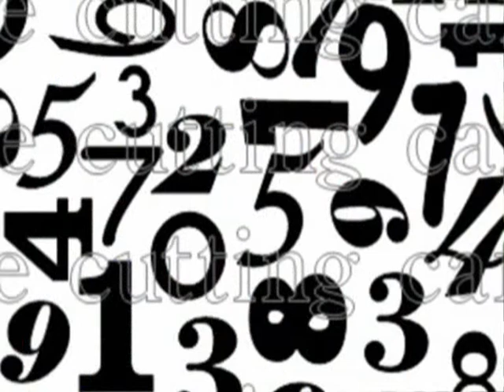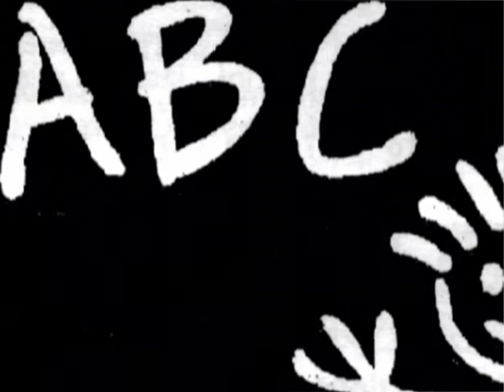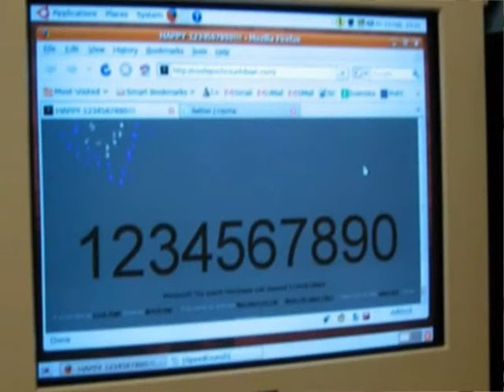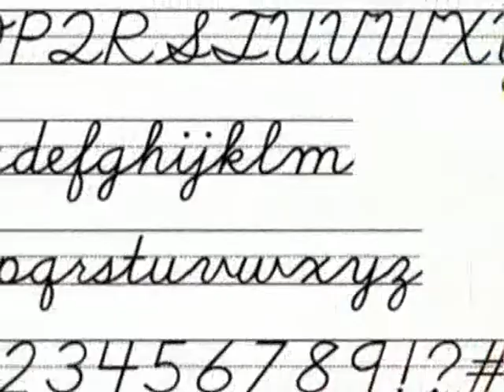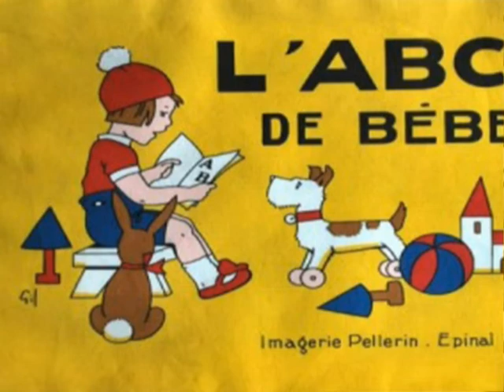MERITOCRASIA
Canzone un po' datata ma sempre valida...